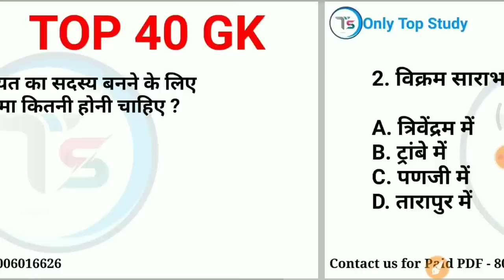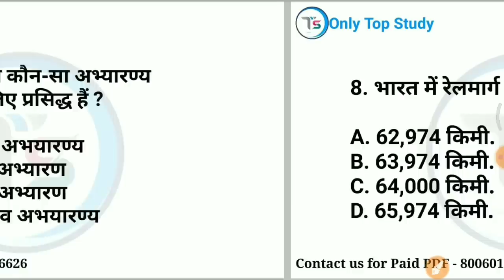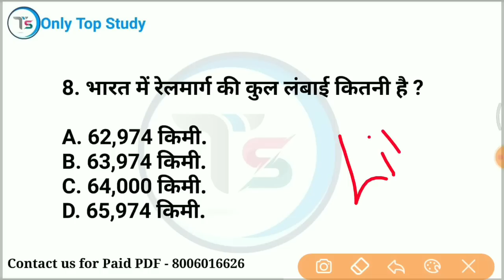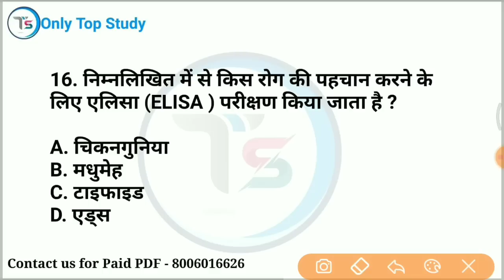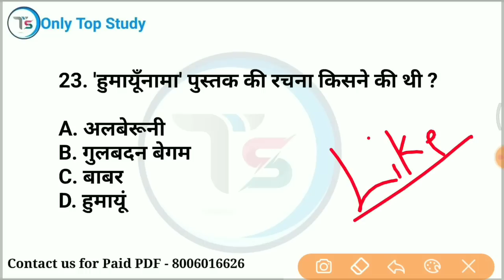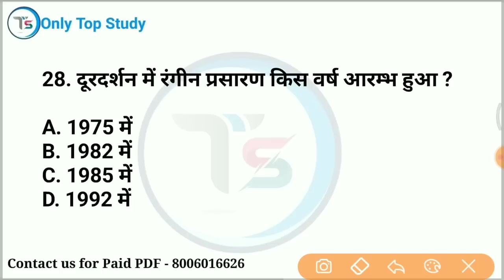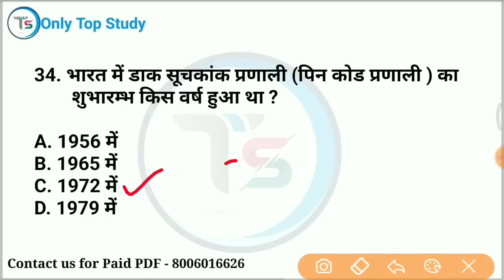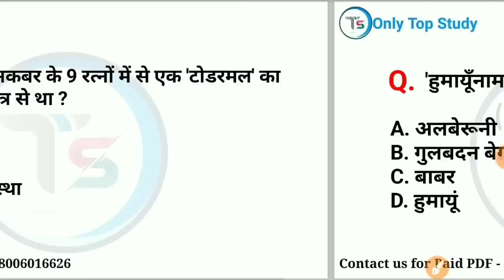Top 40 GK : TYK#37 सभी परीक्षाओं के लिए महत्वपूर्ण |imp. GK in Hindi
mix-onlytopstudy

2023 ssc mts GK
 Lucent gk
Static gk
only Top Study
 trick
 gk trick
 upsc
ssc
psc
si
 Constable
 ntpc
railway
 sscgd
 general studies
general knowledge
rrb
 rrb gk
general knowledge most important questions for rrb ntpc
 group d
 upsi science
 delhi police
 science tricks
only Top Study
best quality video
 in hindi
railway alp
up tet
ctet
upp2022
TOP study